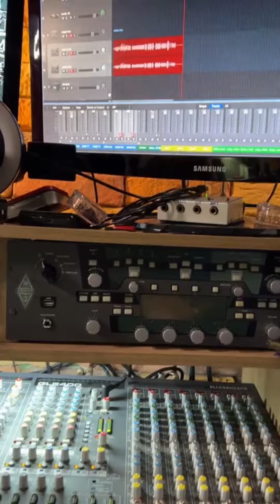CSS tone ink + oldfx+ Mv guitar